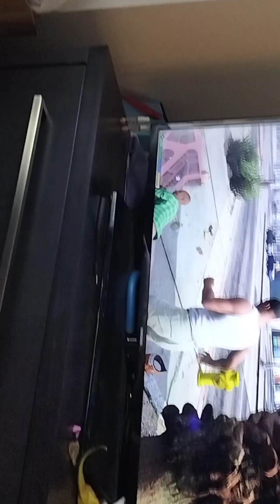May 18, 2024